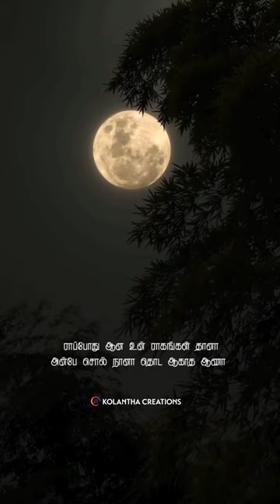Ilayaraja || Malaiyoram veesum katru || SPB || Whatsapp Status